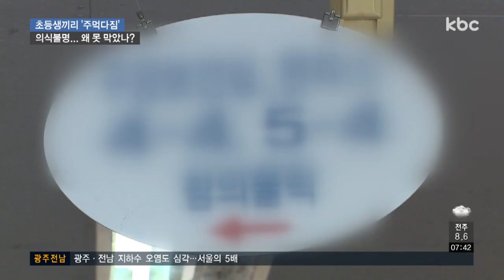쉬는 시간에 초등학생끼리 주먹 다짐..1명 의식 불명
목포의 한 초등학교에서 학생끼리 싸움을 벌이다 1명이 의식불명 상태에 빠졌습니다.

학생들은 물론 교사도 모두 학교에 있는 쉬는 시간에 벌어진 일이지만 아무도 막지 못했습니다.